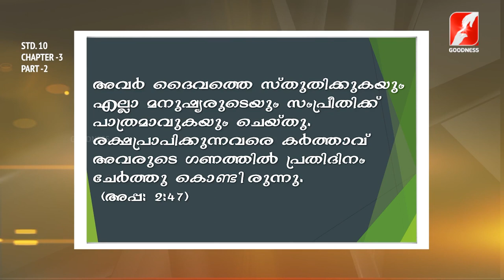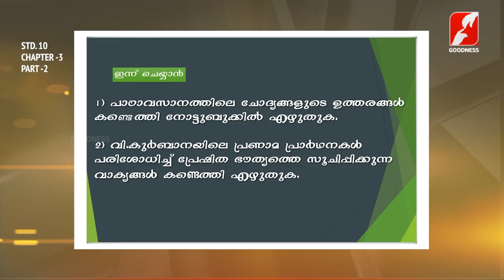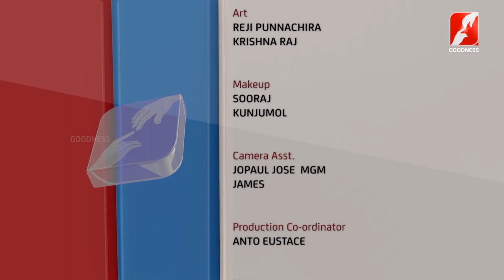സീറോ മലബാർ കാറ്റിക്കിസം |STD 10|CHAPTER 3|PART 2|RAKSHAYUDE PATHAYIL|GOODNESS TV